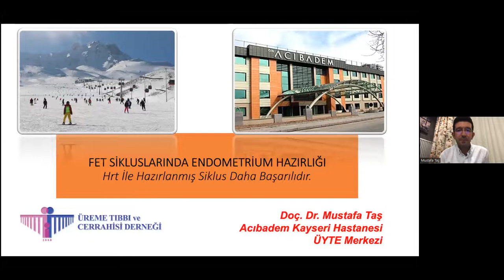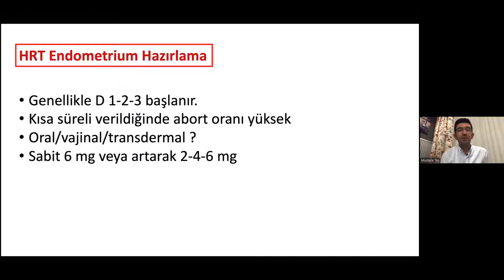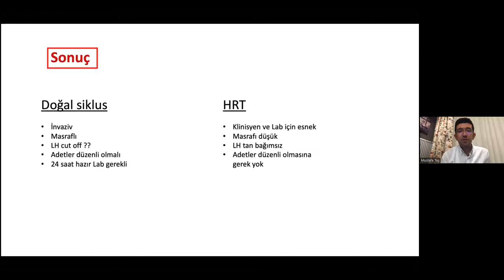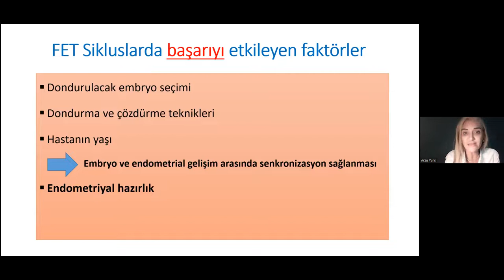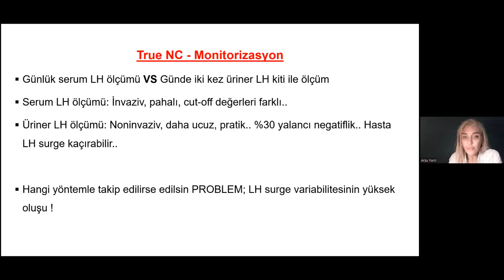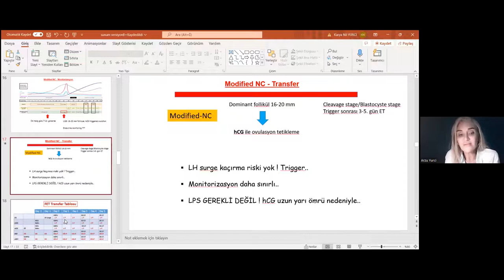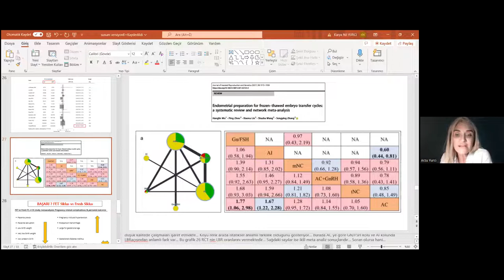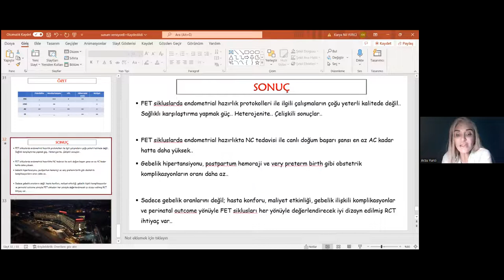FET Sigluslarında Endometrium Hazırlığı - ÜTCD WEBİNAR - 23 Eylül 2022 – Cuma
23 Eylül 2022 – Cuma  –  Saat: 20:00
FET Sigluslarında Endometrium Hazırlığı

Moderatör:
Erol Tavmergen

Konuşmacılar

Mustafa Taş
①PRO : HRT ile Hazırlanmış Siklus Daha Başarılıdır.

Arzu Yurci
②CON : Doğal Siklus Daha başarılıdır.